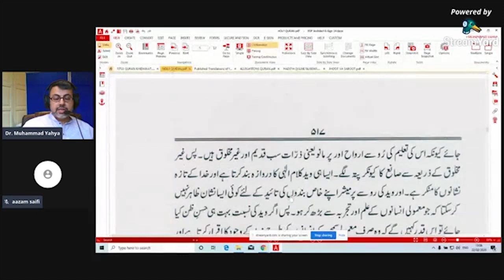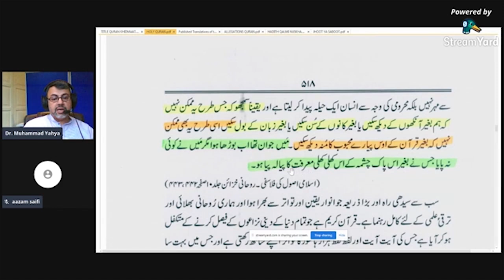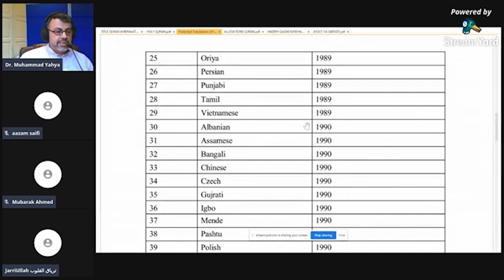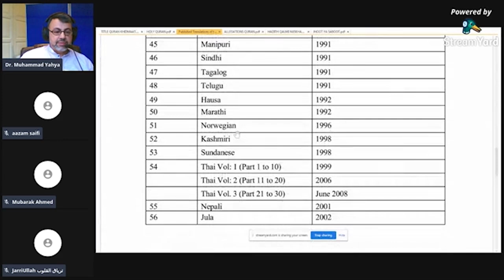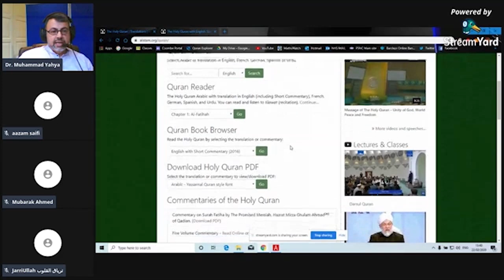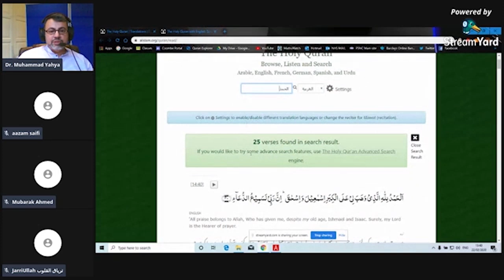Part ONE - لائیو پروگرام: جماعت احمدیہ مسلمہ اور قرآن مجید فرقان حمید کی عظیم الشان خدمات